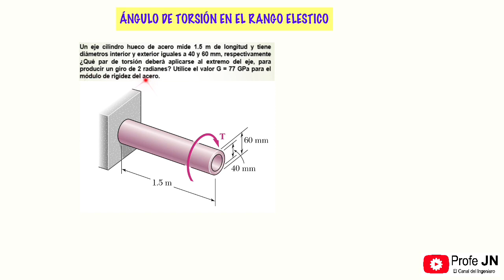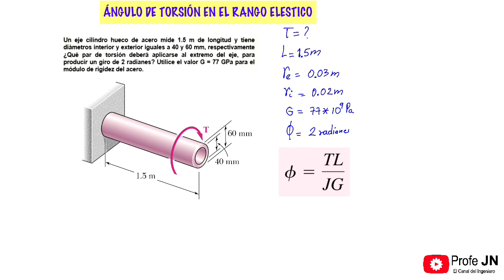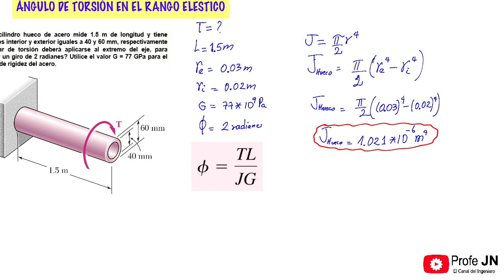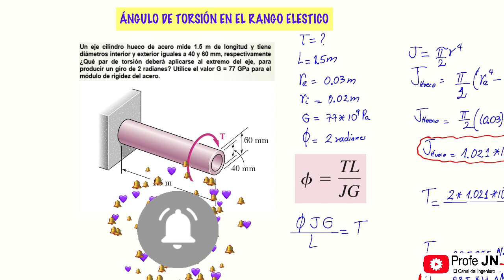¿Cómo calcular ANGULO DE TORSION de un eje en el rango elástico? ANGULO DE GIRO DEL EXTREMO Ejc: 1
Este video muestra como calcular el torque necesario para producir dos radianes de giro en un eje hueco.